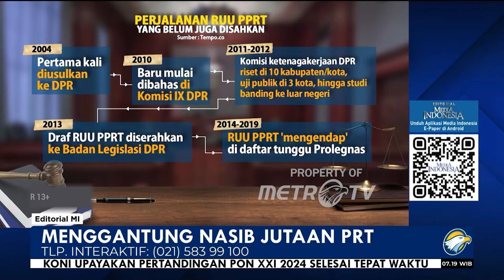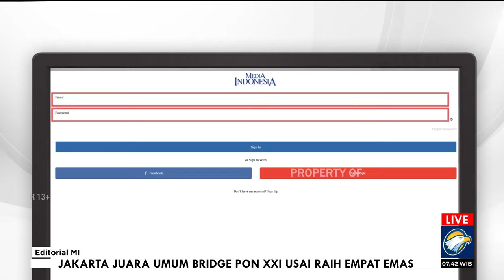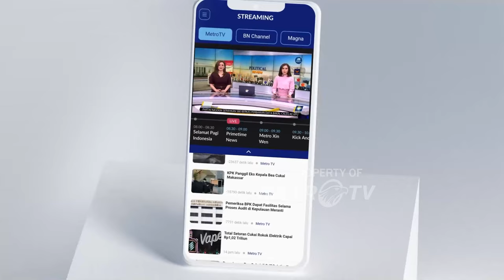Menggantung Nasib Jutaan PRT - Bedah Editorial MI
NASIB RUU tentang Pelindungan Pekerja Rumah Tangga (PPRT) kembali digantung. Meski sudah diajukan ke DPR sejak Februari 2004, atau lebih dari 20 tahun lalu, RUU itu masih belum bisa memantik selera wakil rakyat untuk segera mengesahkannya.

Bayangkan, 20 tahun lamanya RUU itu digantung tanpa kejelasan. Padahal, tanpa adanya aturan yang mengatur tentang PRT, negeri ini bak menjalankan perbudakan di zaman modern. Teramat memalukan tentunya bagi sebuah bangsa yang menganut nilai hidup kemanusiaan yang adil dan beradab.

Nasib RUU PPRT bahkan teramat kontras dengan RUU tentang Kementerian Negara dan RUU tentang Dewan Pertimbangan Presiden (Wantimpres) yang rencananya akan disahkan DPR hari ini. Dua RUU itu dibahas dalam tempo sesingkat-singkatnya supaya dapat segera disahkan.

Dari segi judul dan substansi aturan, RUU tentang Kementerian Negara dan RUU Wantimpres sangat terang mengatur soal bagi-bagi kekuasaan dan wewenang segelintir elite politik. Sementara itu, RUU PPRT, aturan itu menyangkut hajat hidup masyarakat bawah yang jumlahnya mencapai jutaan, dari Sabang sampai Merauke.

Bagi DPR yang diisi oleh para elite politik, RUU Kementerian Negara dan RUU Wantimpres jelas menyangkut kepentingan pribadi dan kelompoknya masing-masing. Karena itu, bagi mereka, dua RUU itu teramat penting untuk segera disahkan.

Apalagi, masa jabatan anggota DPR 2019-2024 akan segera berakhir dalam hitungan hari. Keberlangsungan mendapat porsi kue kekuasaan di masa mendatang jauh lebih genting ketimbang nasib jutaan pekerja rumah tangga (PRT) itu.

Kepekaan para wakil rakyat sejak dua dasa warsa silam sudah terasah tak ada keuntungan buat pribadi sama sekali dari pengesahan RUU PPRT. Mereka paham betul RUU PPRT itu dianggap hanya memperjuangkan nasib para PRT, dan nyaris tak ada secuil pun keuntungan jangka pendek untuk pribadi dengan mengesahkan RUU itu.

Entah apa yang terpikir dari para wakil rakyat tersebut. Sejak negara ini diproklamasikan 79 tahun silam, Indonesia belum punya instrumen yang mengatur PRT. Tanpa aturan itu, hingga sekarang tentunya sudah jutaan PRT yang mendapat perlakuan semena-mena, mulai dari pemberian upah seenak jidat majikan hingga pelecehan seksual.

Esensi dari keberadaan UU PPRT itu ialah pengakuan terhadap PRT sebagai pekerja. Pengakuan itu akan memungkinkan PRT memiliki perlindungan hukum untuk membicarakan status kerja, keselamatan kerja, dan pengaturan upah.

Jaringan Nasional Advokasi Pekerja Rumah Tangga (Jala PRT) mencatat, sejak 2021 sampai Februari 2024 terdapat 3.308 kasus kekerasan yang dialami PRT. Para korban rata-rata mengalami multikekerasan, mulai dari psikis, fisik, ekonomi, dan perdagangan manusia.

Berdasarkan catatan Jala PRT pula, saat ini ada lima juta PRT yang mayoritas perempuan. Ketiadaan payung hukum yang menaungi profesi PRT membuat mereka tak punya banyak pilihan selain bergantung pada nasib baik.

Negara lewat Komisi Nasional Hak Asasi Manusia (Komnas HAM) sejatinya telah mengidentifikasi sejumlah persoalan dasar PRT di Indonesia. Pertama adalah ketiadaan pengakuan PRT sebagai pekerja. Kedua adalah perspektif stigmatisasi yang merendahkan PRT.

Persoalan berikutnya ialah tingginya kerentanan PRT mengalami pelanggaran HAM karena ketiadaan hukum yang melindungi mereka. Lalu, yang keempat adalah mandeknya pembahasan RUU PPRT di DPR dan lemahnya dukungan politik dalam pengesahan RUU PPRT, kecuali hanya dari segelintir partai politik yang konsisten memperjuangkannya tapi kalah jumlah.

Momen di penghujung masa jabatan ini tentu jadi kesempatan emas bagi DPR periode ini meninggalkan legasi.
Jika gajah mati meninggalkan gading, ada baiknya para wakil rakyat yang terhormat memikirkan apa yang akan mereka tinggalkan untuk bangsa ini. Tentunya legasi berharga yang harus ditinggalkan agar terus diingat sampai kapan pun.

Legasi itu yang bisa dipakai untuk mengikis ingatan masyarakat yang sudah hapal di luar kepala, bahwa bangku gedung DPR sering kosong saat rapat. Itu juga sekaligus bisa membuktikan bahwa wakil rakyat adalah kumpulan orang hebat yang peduli nasib rakyat.